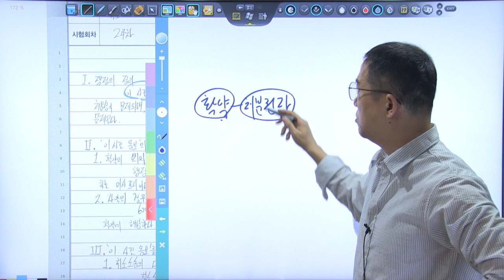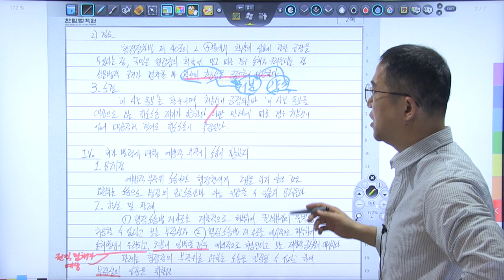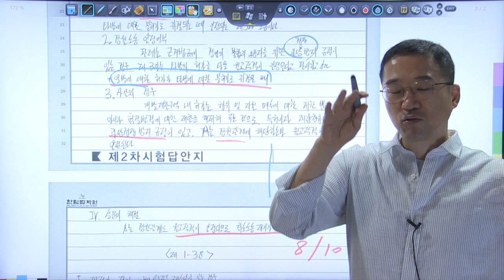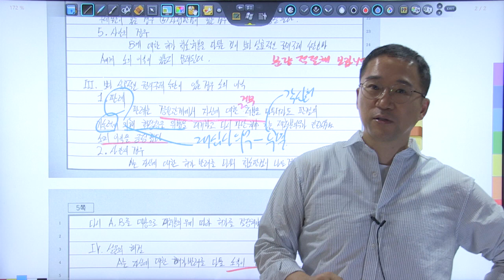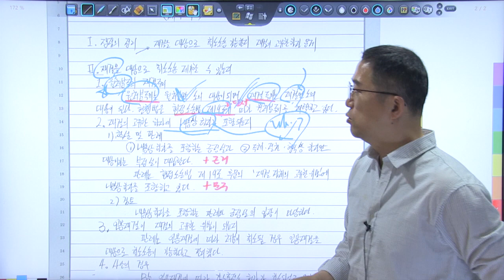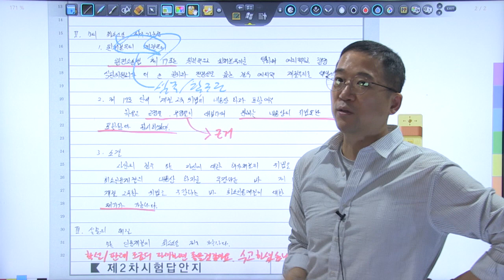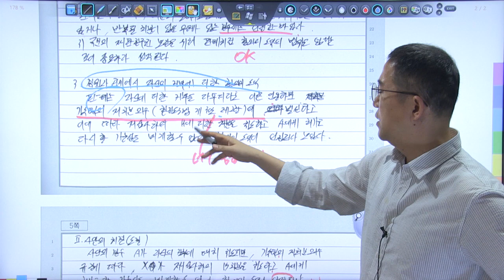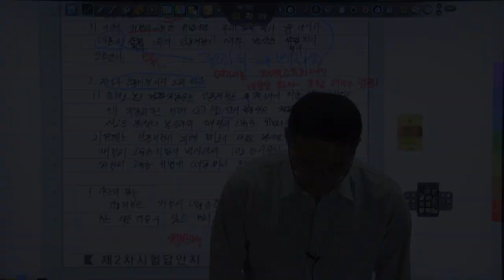2024년 5급공채 행정법 3순환 모의고사 복습동영상 2회